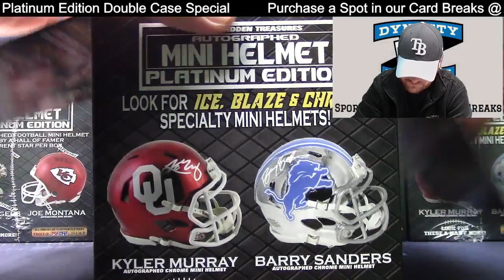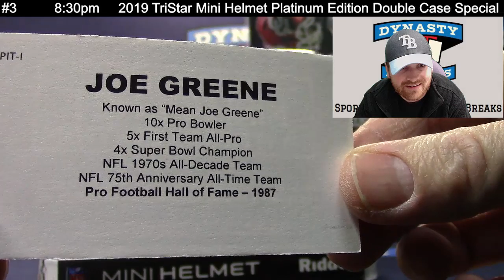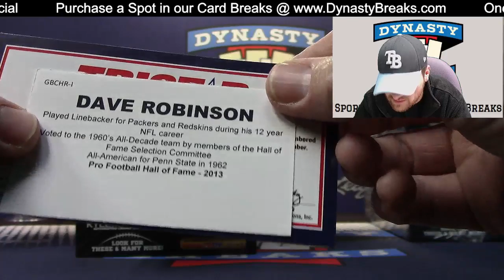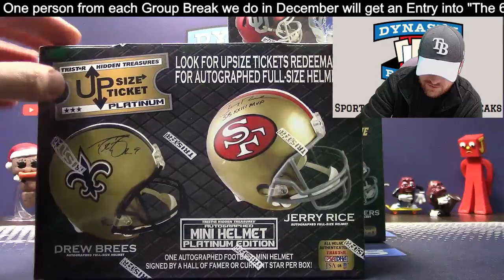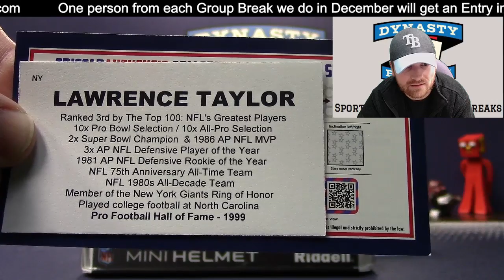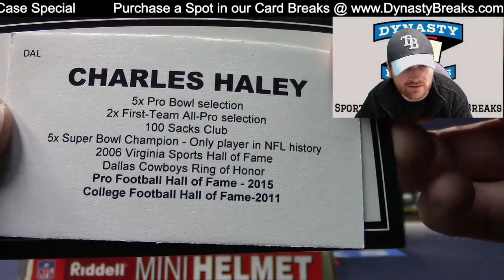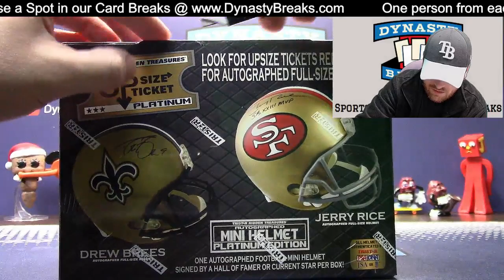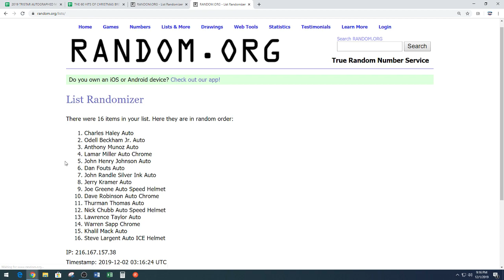2019 Tristar Autographed Mini Helmet Platinum Edition 16 Box Double Case Break